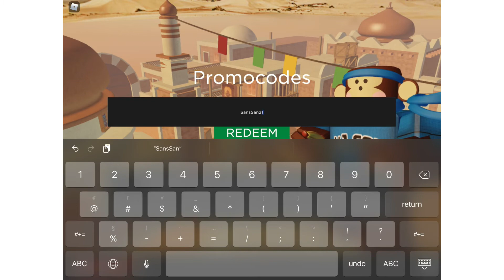Sans code! 8000 copies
This is a joke vid ( I took a screenshot of the skin in modenal so thanks AbstractCyga